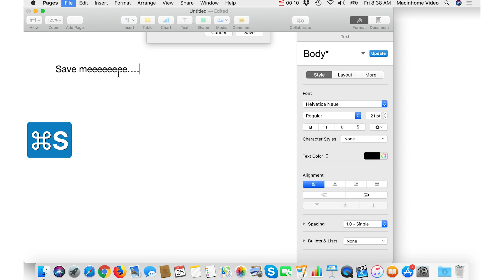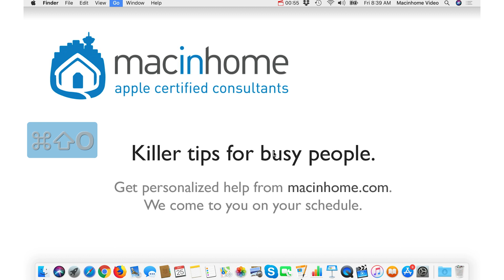How to Save Files to a Specific Place on Your Mac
(Lucas's MacLifeHacks #48)
Fed up with the compressed and limited "Save" and "Save As..." options on your Mac? This one little button will restore 100% of your sanity...

Special thanks to Andrey Summers and Neuman Mannas of Red Square Collective for the awesome video.